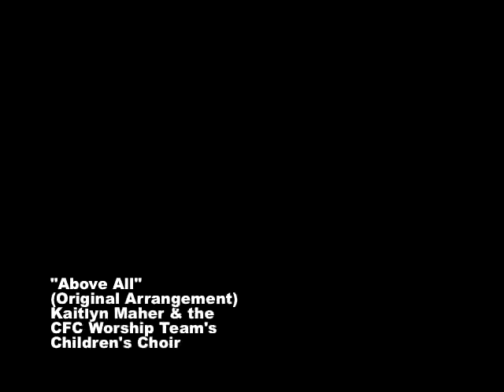Above All Kaitlyn Maher 5yo1